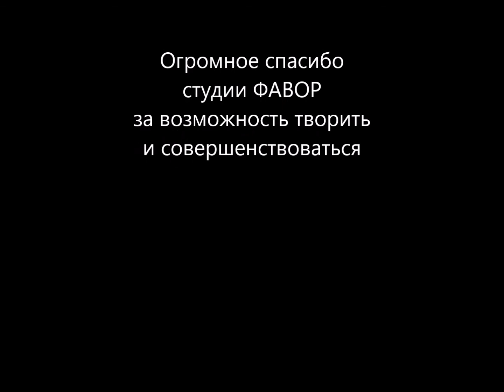Контемп с Анной